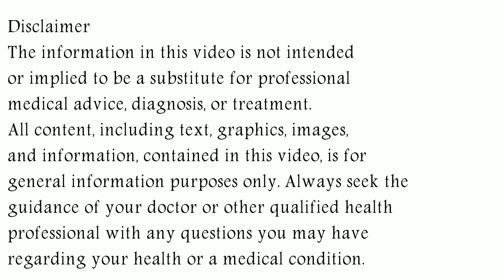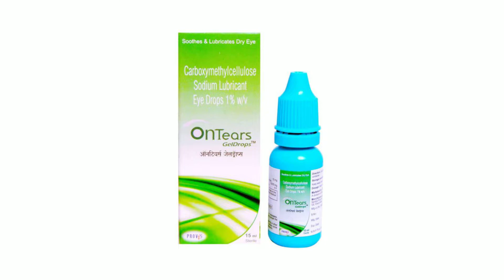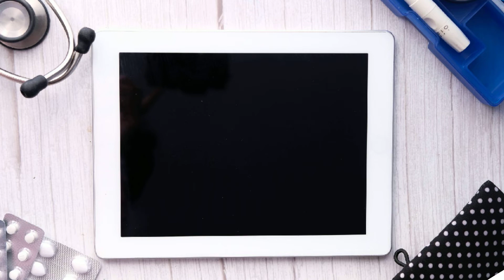Ontears Eye Drop | Ontears Eye Drop in Hindi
In this video, we will discuss what are the uses and benefits of ontears eye drop. How to take ontears eye drop. We will also discuss what are the side effects of ontears eye drop. Watch the complete video for detailed review of ontears eye drop in hindi.